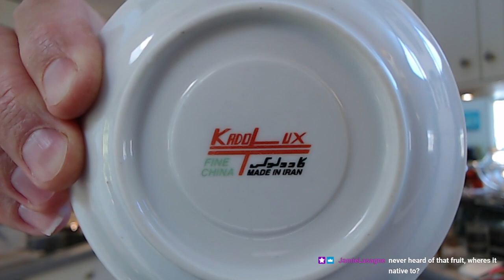Yearly Liqueur Cabinet Cleaning & Sampling, Let's Relax [ASMR, Male, Soft-Spoken, Drinking, Recipe]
***CRYPTO***
▶️ As well as Cryptocurrencies:
Bitcoin (BTC): 1Peam3sbV9EGAHr8mwUvrxrX8kToDz7eTE
Bitcoin Cash (BCH): 18KjJ4frBPkXcUrL2Fuesd7CFdvCY4q9wi
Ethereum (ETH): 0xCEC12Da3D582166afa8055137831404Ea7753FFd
Ethereum Classic (ETC): 0x348E8b9C0e7d71c32fB2a70DcABCB890b979441c
Litecoin (LTC): LLak2kfmtqoiQ5X4zhdFpwMvkDNPa4UhGA
Dash (DSH): XmHxibwbUW9MRu2b1oHSrL951yoMU6XPEN
ZCash (ZEC): t1S6G8gqmt6rWjh3XAyAkRLZSm9Fro93kAd
Doge (DOGE): D83vU3XP1SLogT5eC7tNNNVzw4fiRMFhog

Peace.

chycho

Peace,

chycho